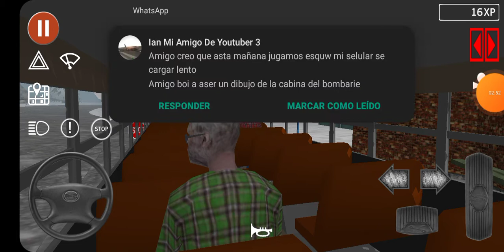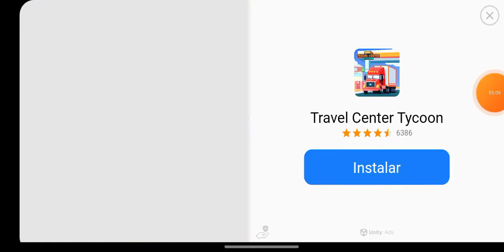guagua escolar 2 paradas XD